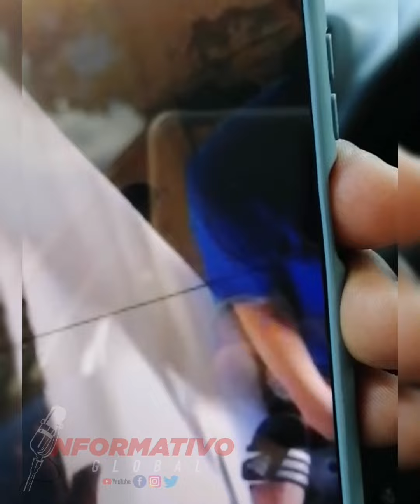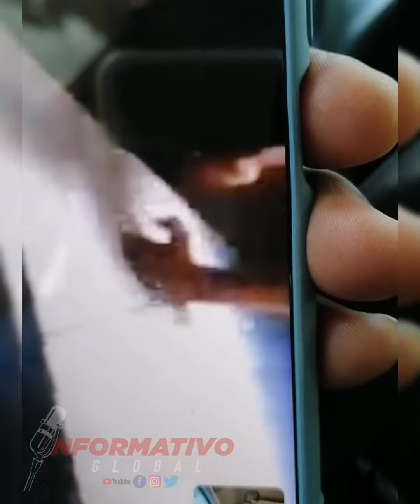Privados de libertad denuncian que intentan matarlo en la cárcel anamuya de higüey.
Comentan que hace 2 meses le quitaron la vida a uno y que ellos solo son 3 y tienen en contra a otros 90 y pico de presos.

Dicen además que están solicitando ser sacados de traslado para evitar más derramamiento de sangre dentro de dicha cárcel.  más en el video👇